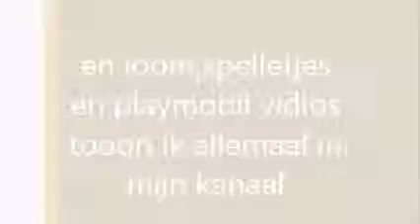|A StORY OF MiniLOOM|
IK SPEEL SPELLETJES MAAK LOOM VIDIOS EN PLAYMOBIL VIDIOS!